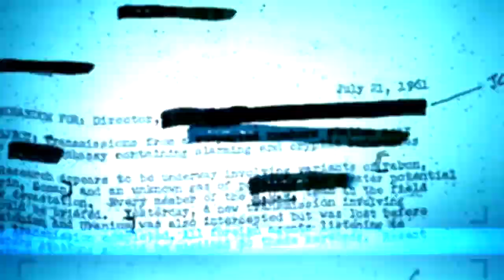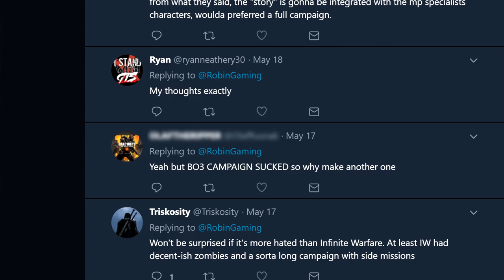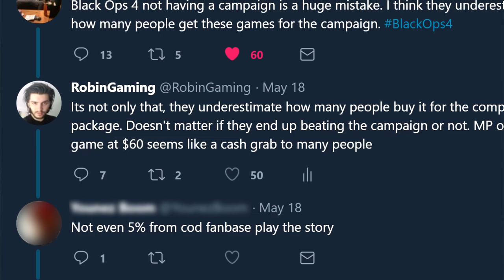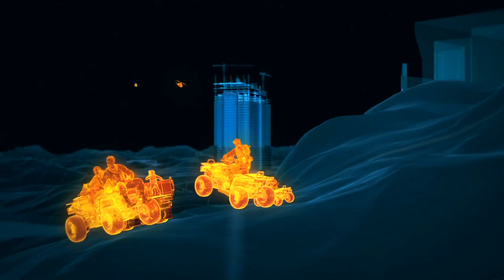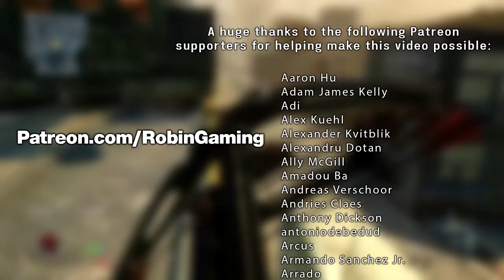Black Ops 4 - A New Low Point in Call of Duty History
► PSN: robinoyo

Call of Duty Black Ops 4 was announced a few days ago at Activisions own event, where they talked about multiplayer, zombies, the battle royale mode Blackout. The biggest surprise though, was the revelation that this COD BO4 will not include a single player campaign. A real shame, taking in mind that Black Ops 1 & 2 have had some of the best campaigns in Call of Duty history. I left heavily disappointed.